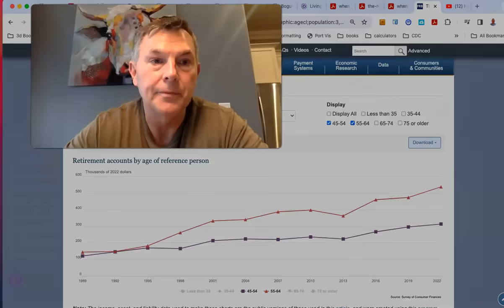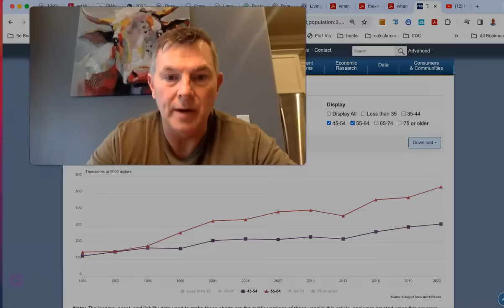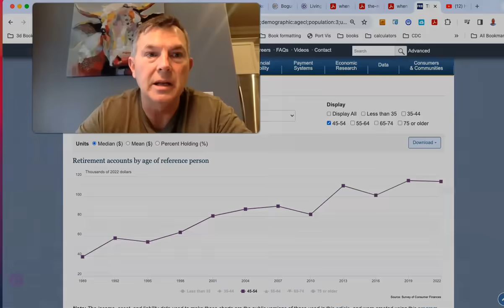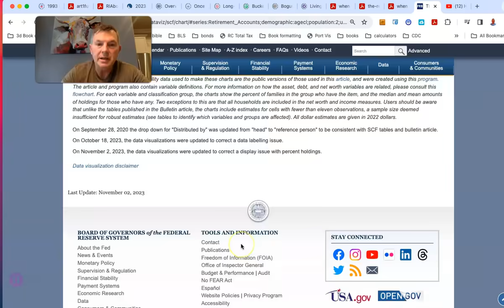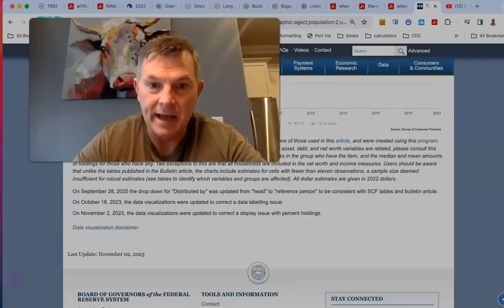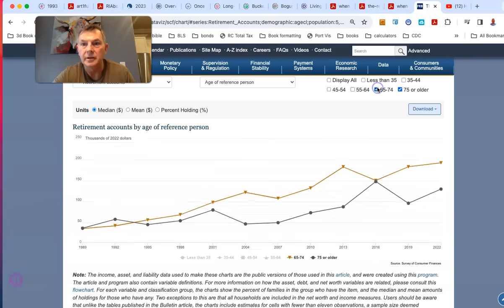What Are the Average & Median Retirement Amounts By Age?